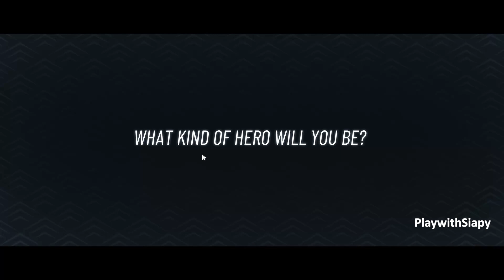Trying out Waven!